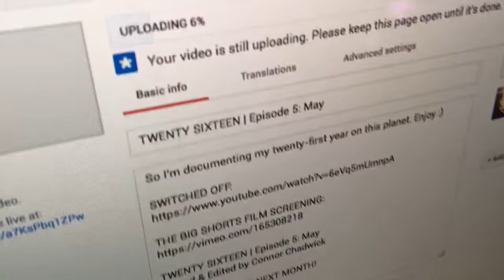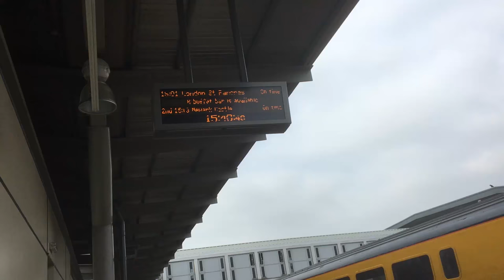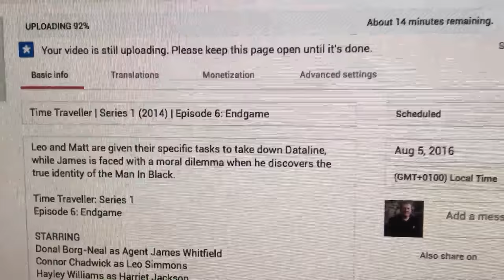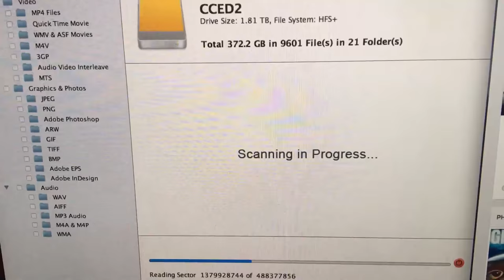TWENTY SIXTEEN | Episode 6: June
So I'm documenting my twenty-first year on this planet. Enjoy :)

Filmed & Edited by Connor Chadwick

JULY WILL BE OUT NEXT MONTH!